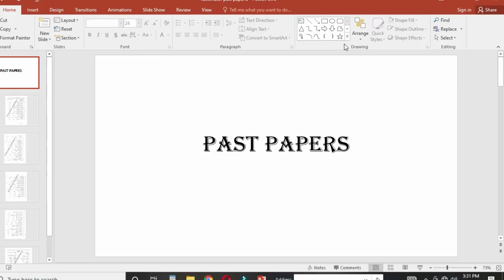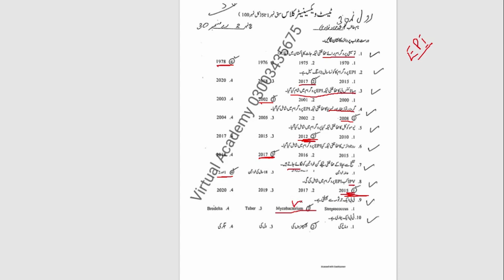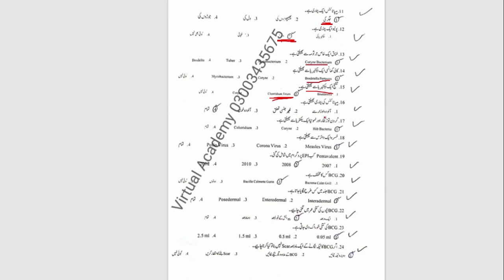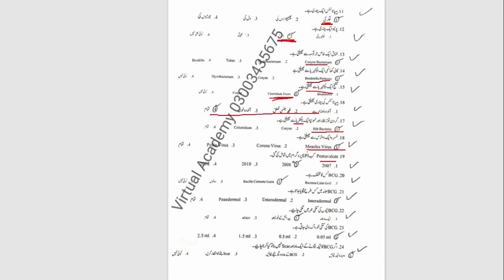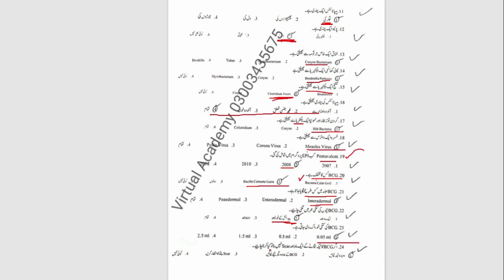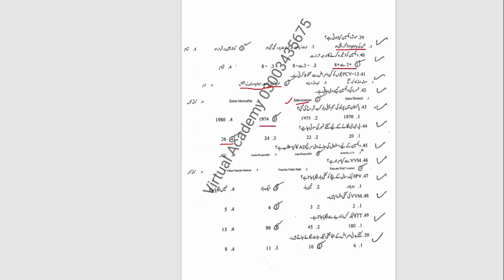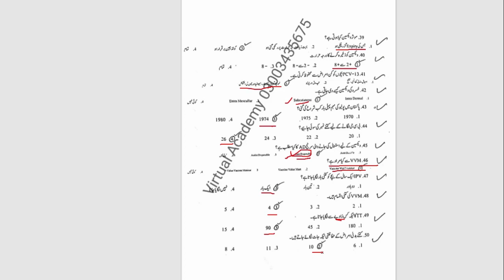Vaccinator past papers | NTS vaccinator jobs past paper with Answers